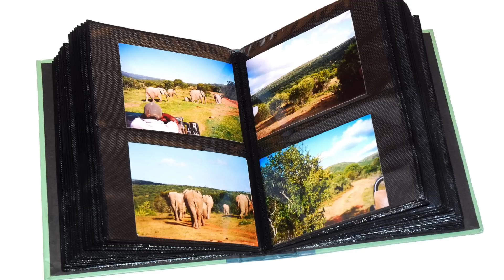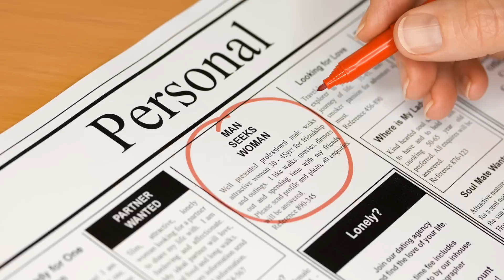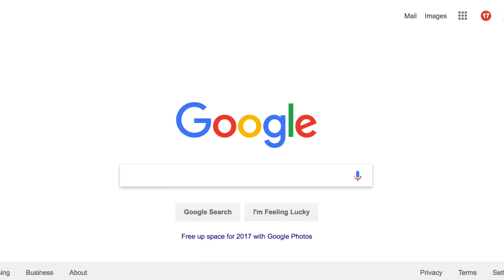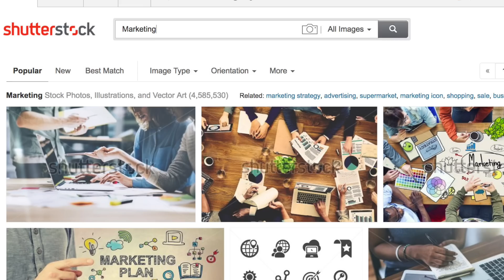Social Media for Photographers - How to Market your Photography Business - Photography Marketing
Are you a professional photographer who needs to increase your social media presence to boost your business?  Are you a semi-pro or amateur photographer who wants to start making money or who is ready to start a photography business and become a full-time professional photographer?  Learn how to market your photography and boost your photography brand with practical photography marketing tips and advertising advice.  Marketing For Photographers is my new series of videos designed to help you navigate social media, build a great photography website, establish a solid pricing structure, and increase your photography business.

This video is about the social part of social media for photographers.

By being social, participating in conversations, and sharing knowledge, I am able to increase my social currency.  Social Currency is important because without it - you are just shouting, and nobody is listening.

How do you build social currency for your photography business?  Start with GREAT Photographs.  That doesn't mean that if you're a beginner, you can't post… it simply means only post your best.  There is nothing worse than the photographer who posts 20 images of the same shot.  Only one of them is the best, which means all of the others aren't!  So don't post them.

Provide CONTENT and CONTEXT.   It is not enough to just post an image.  Tell a story.  Give some background.  Sell it!  Don't kid yourself into thinking that people actually care about your photography.  If they aren't the person in the photo - they don't care about your photography unless you give them a reason to.  If you are a portrait or wedding photographer, when you post the image, talk about how much fun you had with the subject, how wonderful the wedding was, or how thrilled you are that you had a chance to spend time with this wonderful person….  Comments like this make prospective customers think you are actually a nice person and would be fun to work with.

Be consistent.   Post on a regular basis.  I would encourage you to post a minimum of twice a week on every social media platform that you are involved with.  It doesn't always have to be pictures.  It could be a cool quote,  a link to an interesting article, it could be a short story about an experience, or a thought that you had.  If you are using social media to build your business, this is extremely important, and in the next video, I will give you some info on tools that will help you automatically generate content for your posts.

Plans start as low as $3.95 per month.